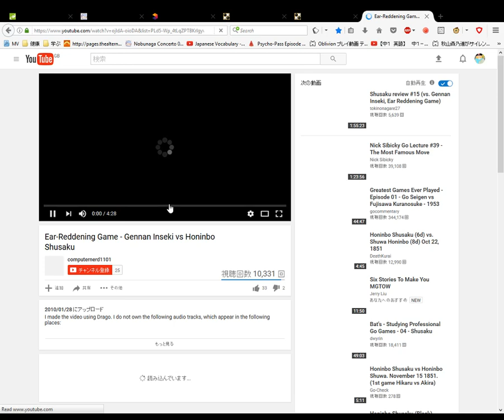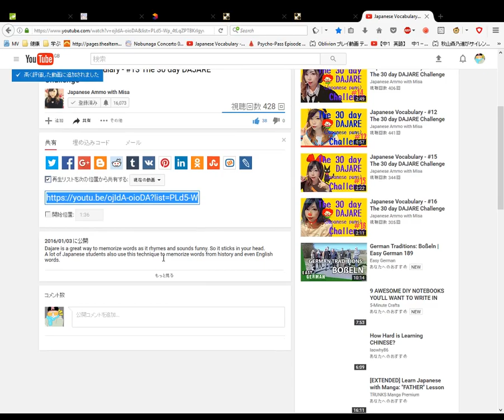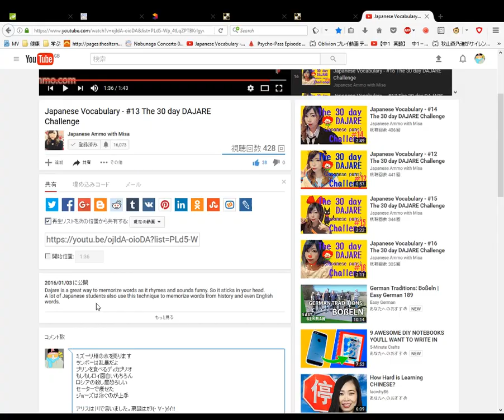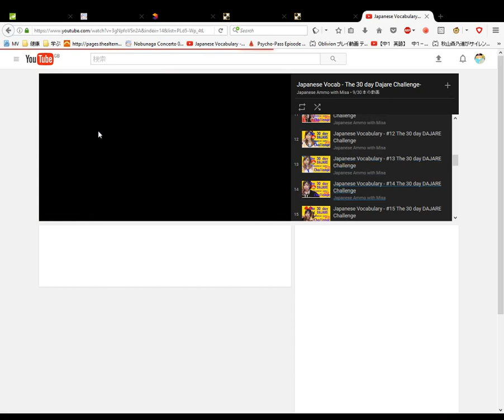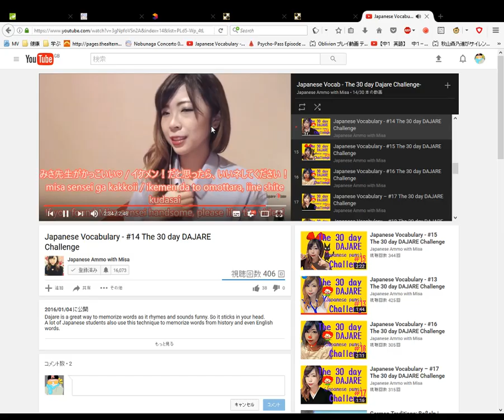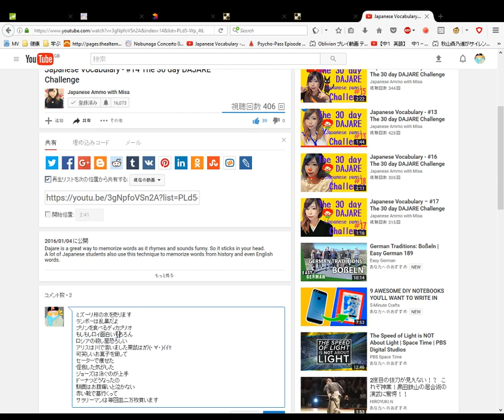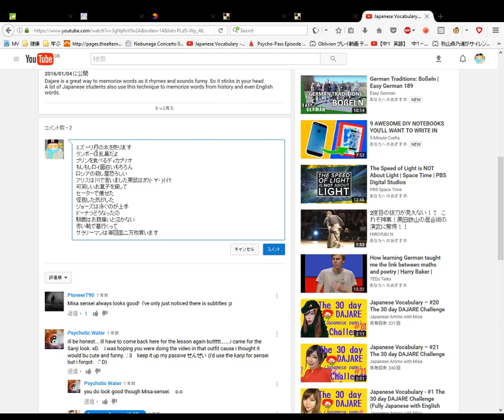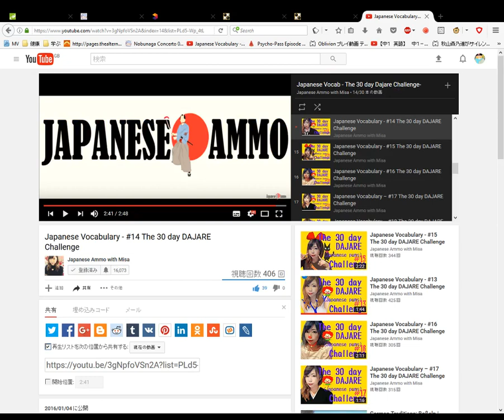Doing the Japanese Vocabulary 30 day DAJARE Challenge by Japanese Ammo no Misa 13 and 14